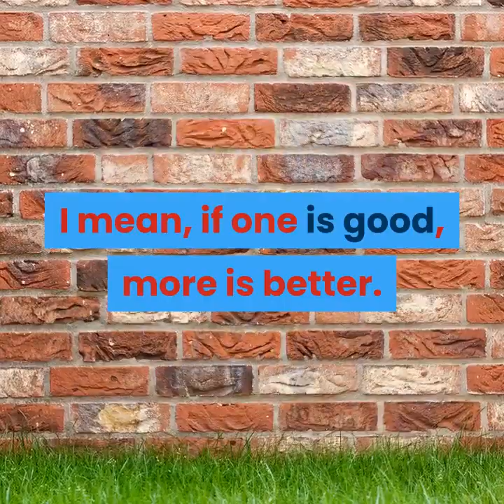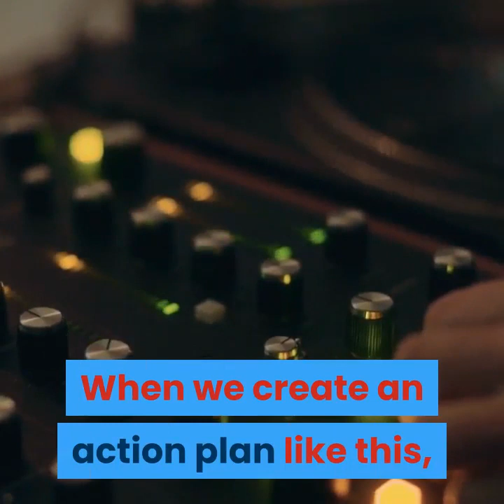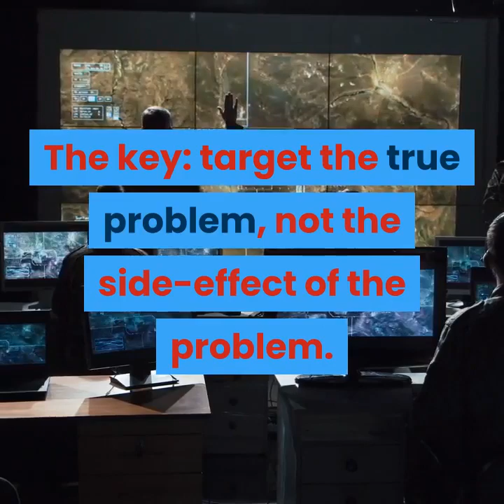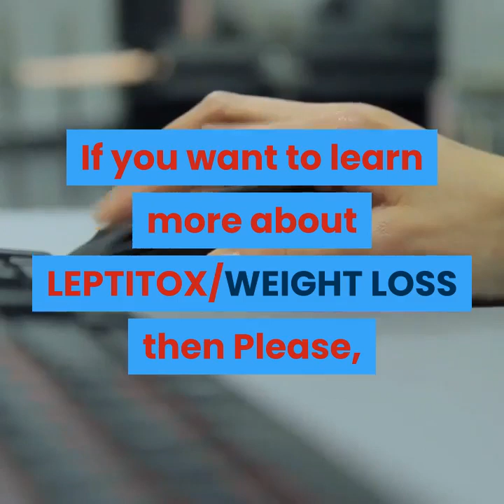Leptitox Nutrition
For many of us the sight of a freshly glazed doughnut can feel like falling in love and coming home to a pack of unopened cookies can feel like the adult version of Christmas morning. There’s something about sugar that hooks us and keeps reeling us in again and again. Whether we like it or not sugar has a major hold on us.

If you’re reading this it’s highly likely you understand, and have first-hand experience, of this allure. Sugar isn’t just confectionary, it’s compulsion; there is no such thing as stopping after “just one.” I mean, if one is good, more is better. At least that’s what it feels like with the sweet stuff.

We are given many reasons for our sugar cravings: pleasure-seeking brain circuits, intestinal parasites, mineral deficiencies, malnutrition, habitual behavior, unbalanced diets, too much salt, buried emotional issues, lack of sleep, stress. and my favorite, lack of discipline. We are not at a loss for reasons for our addiction to sugar, yet knowing isn’t enough to change us or our behavior. If knowing was enough we would all be winning gold medals and gold stars in every area of our life. If anything, knowing just makes it feel worse... we know better so why aren’t we doing better? Knowing becomes just another reason for us to feel bad about ourselves.

The next step to knowing is to try and do something about it. We take matters into our own hands and attempt to turn our sugar-loving switch from on to off. This is not a painless process, and just when we feel we’re making ground something happens to throw us off and we’re on a mission to hunt down any sugar we can find and back at the start.

When we decide to target our sugar dependency, we attack the sugar itself, we clear the pantry, empty the house of all products and declare sugar the enemy. And this is fine... except it doesn’t work. When we create an action plan like this, we’re a few steps too far ahead and facing the wrong direction. We don’t address what’s really happening.

The key: target the true problem, not the side-effect of the problem. And sugar cravings are the side-effect, they’re the symptom of the real problem, and treating symptoms never makes the problem resolve. The only way to create true, long- standing change is to address the root cause. otherwise you’re just wasting your time and preparing yourself for another future sugar-binge.

What is the root cause? Leptin resistance. One way to target leptin resistance is with a product called leptitox, a blend of 22 all natural ingredients which work with your body to reverse leptin resistance and its effects. When leptin resistance occurs in our body we have a malfunctioning system. This malfunction will produce troublesome symptoms. Not only does leptin resistance increase hunger but it creates cravings! That’s a recipe for disaster! Not only will you be hungry but you’ll be hankering after the worst foods imaginable...

We may have blamed everything else under the sun for our inability to stop reaching for the next cookie... everything but leptin resistance. If you want to see real movement and change you’ll need to target leptin resistance and do something to “fix” it.

Leptitox is just the way to address the growing problem of leptin resistance, since it has been created to target and address it. Leptitox is a blend of 22 carefully selected herbs, amino acids and vitamins with the ability to help your body address the real cause of leptin resistance. It will change everything you thought you knew about weight loss.